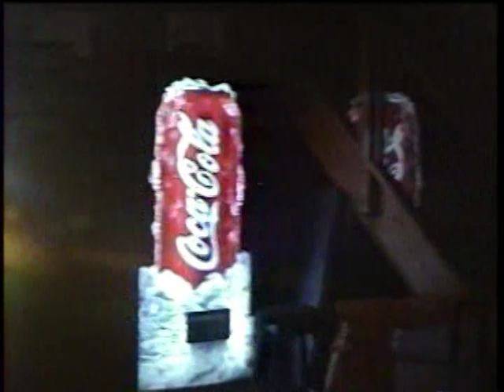HOP 04/20/02 Father Juan vs Brian Summers - Angle 1